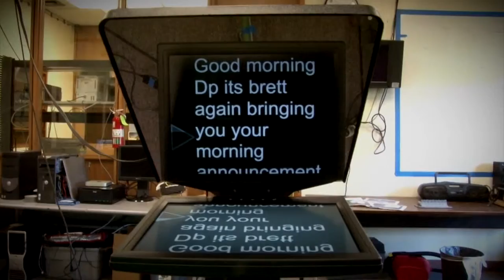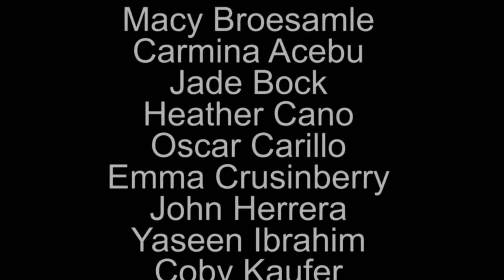DPNews - 09.06.13 show